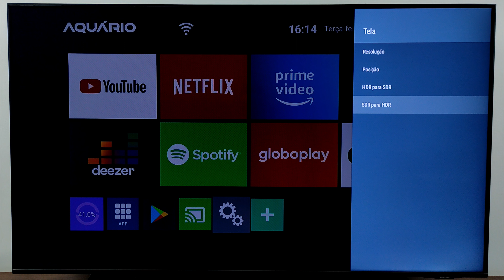COMO DESATIVAR IMAGEM HDR NO SMART TV BOX AQUÁRIO 4K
BEM VINDOS A MAIS UM VÍDEO NO CANAL, E HOJE VOU ENSINAR A COMO DESATIVAR A IMAGEM HDR NO TV BOX AQUÁRIO FACILMENTE SEGUINDO ESSE TUTORIAL SIMPLES E PRÁTICO.

GOSTOU DO VÍDEO SOBRE O SMART BOX AQUÁRIO 4K!!!

KIT CONTROLE REMOTO + MINI TECLADO PARA MXQ MX9 TX2 TX3

COMO DESLIGAR O HDR NO SMART BOX AQUÁRIO? COMO DESATIVAR IMAGEM HDR NO SMART BOX AQUÁRIO? COMO DESABILITAR O HDR NO TV BOX AQUARIO?